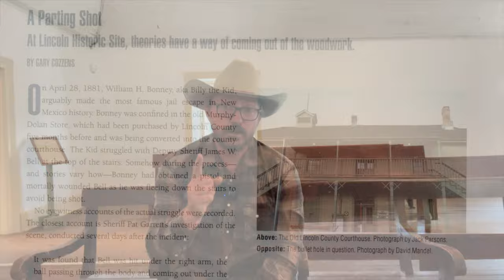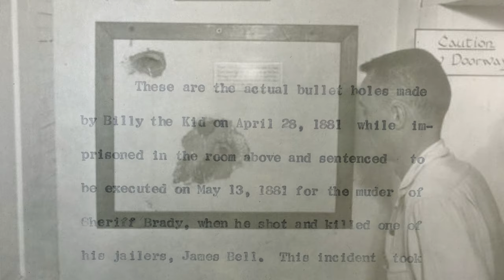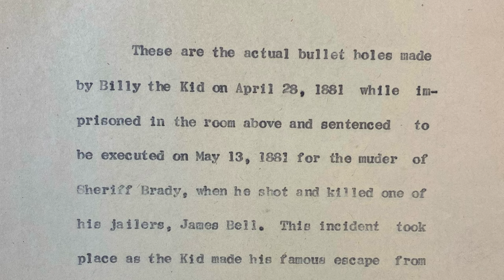Billy the Kid's Bullet Holes: FACT vs FICTION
Thousands of people every year travel to Lincoln, New Mexico to stand in the footsteps of an American legend…Billy the Kid. One of the many things that draws them to the “Most Dangerous Street in America,” is a chance to see a grizzly calling card reportedly left by the young outlaw. But was the hole at the bottom of the Courthouse staircase really caused by a bullet from Billy’s gun, or is it just a fictional part of his international mystique? Join us as we explore the real history behind the legendary bullet hole in the historic Lincoln County Courthouse, and try to separate fact from fiction!